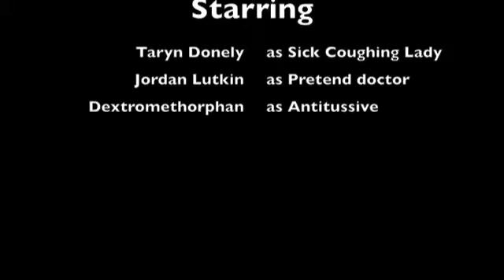Dextromethorphan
Multi-media project for pharm.